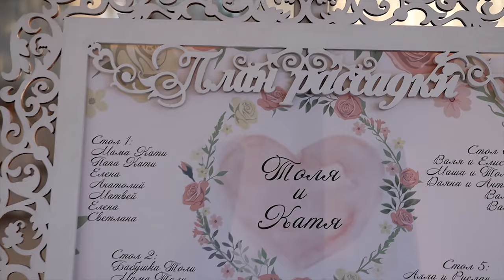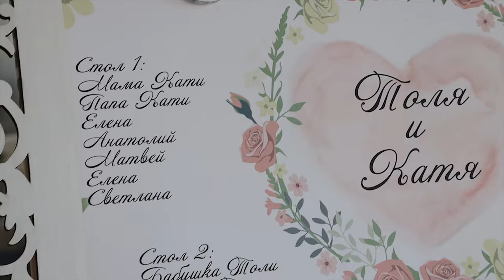🕺Зажигательный певец на свадьбу, новый год, корпоратив, выпускной,день рождения и все-все праздники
33-летний Сергей Ульянов не понаслышке знает, как сделать праздник.
Выпускник легендарного лейбла «Студия СОЮЗ», исполнитель популярного мэшапа с группой SEREBRO, участник музыкальных фестивалей по всему СНГ и рекламное лицо таких брендов, как WarGaming, Lay’s и «Альфа-Банк» сделает ваш праздник уникальным и незабываемым!

Сергей окончил факультет режиссуры праздников Белорусского государственного университета культуры, дал более 50 концертов в 25 городах России и Беларуси, а в 2020 году удостоился статуса члена Союза музыкальных деятелей Беларуси

Эмоции, которые дарит артист, нельзя назвать концертом или выступлением … Это ШОУ, наполненное живым звуком, любимыми мировыми хитами и авторскими песнями, яркой энергетикой, харизмой и позитивом, которые льются со сцены настоящим шквалом с первых нот и до финального аккорда! Беспрецедентный заряд драйва и хорошего настроения заставляет танцевать и улыбаться даже самого серьёзного гостя, какое бы мероприятие это ни было: свадьба, новогодний корпоратив, день рождения или выпускной.
Ощутите эти эмоции на себе!

Возможные варианты программы:
- при участии шоу-балета
- при участии «живого» бэнда
- акустический сет при участии гитариста/ пианиста